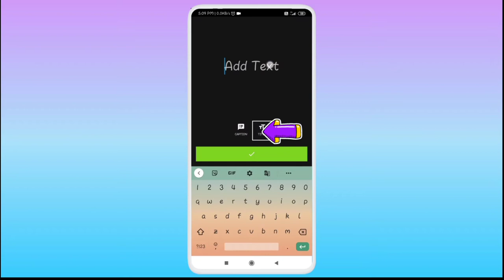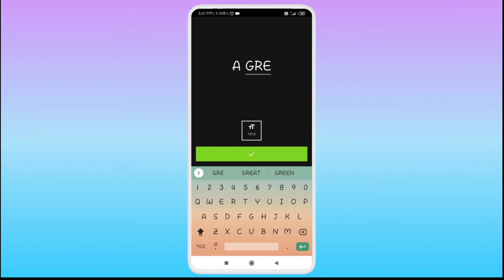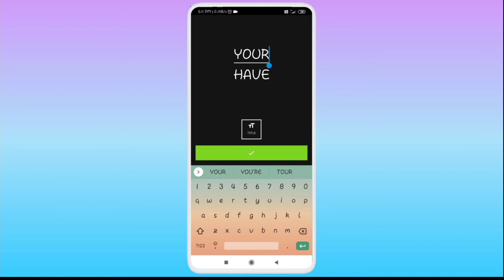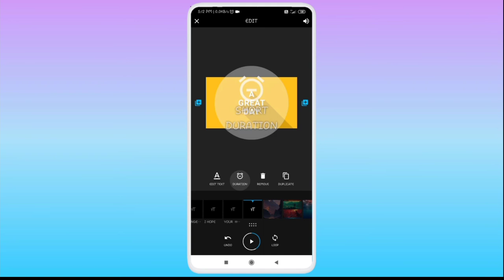Long Deep Shadow Text Intro Effect Quik App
Long Shadow Text Intro Effect || Moving Shadow || Quik App
Long Shadow Effect || Make Motion Text Shadow Intro || Quik

Hello Friends,
I am Kuldeep Suthar, A Professional Graphics, Photographer, FilmMaker Dude.

Motion Graphics  ▫️KineMaster  ▫️PixelLab   ▫️Alight Motion ▫️PS CC
FIlmMaking          ▫️FiLMiC Pro ▫️VSCO  ▫️Power Director
Photography        ▫️Lightroom ▫️Snapseed  ▫️PicsArt ▫️Retouch

Owners Social Media.

Your Queries.
kinemaster
PixelLab
Photography
Lomaxart
Simpletrickwithamit
kinemaster editing
smartphone motiongraphics
Orangestreetstudio
pixelLab Editing
Filmmaking
Lightroom
Minimalgraphics
Minimals
Smartphonefilmmaking
Intro
Linha do tempo
Adcionar Efeitos
Adcionar Camoadas
Adcionar musicas e audios
Adcionar transicoes
cara effect
cara kimemaster editing
alight motion
stock Photography
stock Photography tutorial
Power director
Smartphone Editing Tips
kinemaster Tips
minimals graphics
s. graphics
calop
ajay khaja
atay khaja tv
ali sanjai
Deny king
The Jamers
Cara kinemaster
suru karo